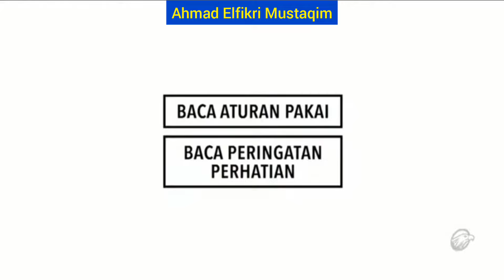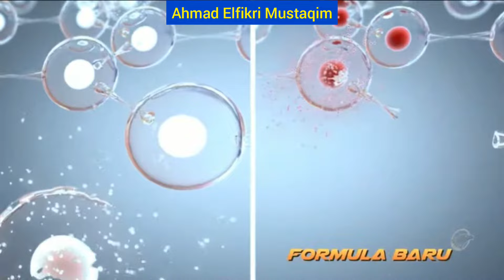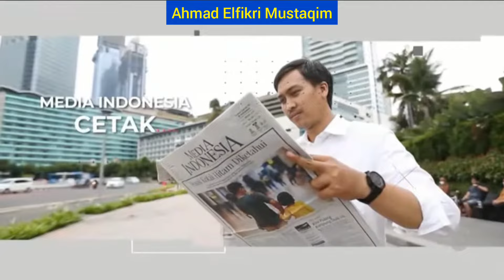Jeda Iklan Metro TV HD (2 Maret 2022)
Jeda Iklan Metro TV HD (2 Maret 2022) Saat Program Acara Metro Malam di Metro TV